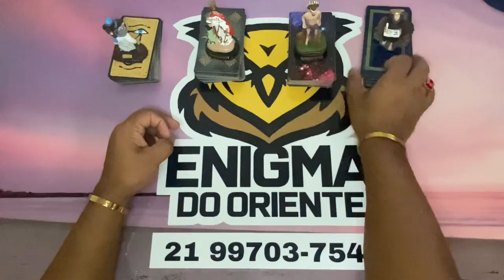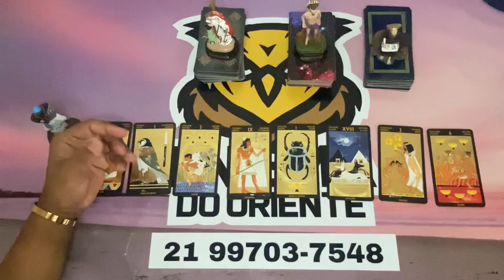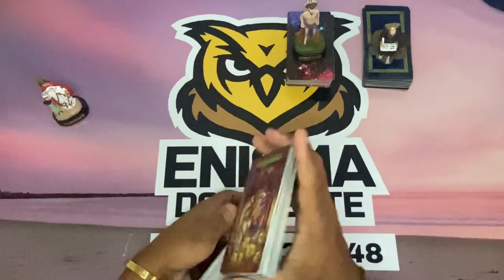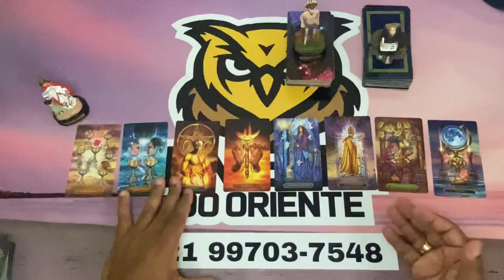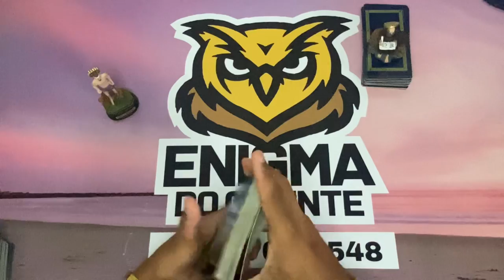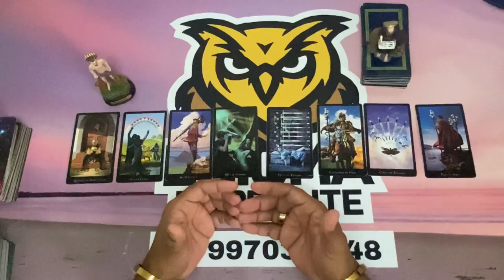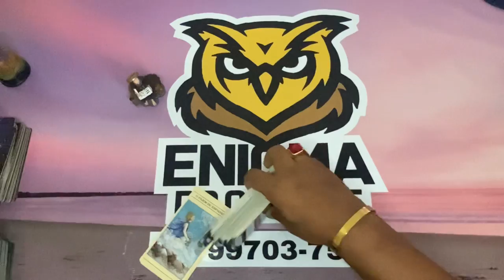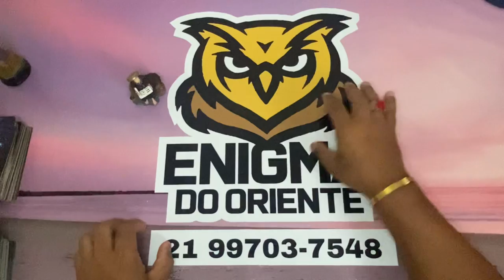O QUE ELE(A) ESPERA DE MIM E O QUE EU POSSO ESPERAR DELE(A)? Tarot Responde - Baralho Cigano Revela